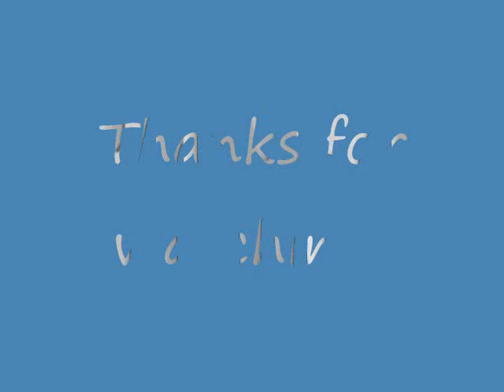Beautiful and cute Pekingese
This Peke will melt your heart!